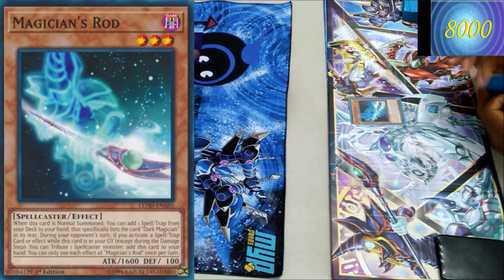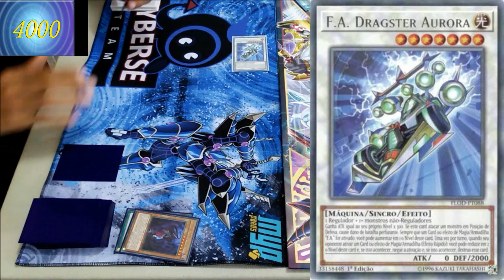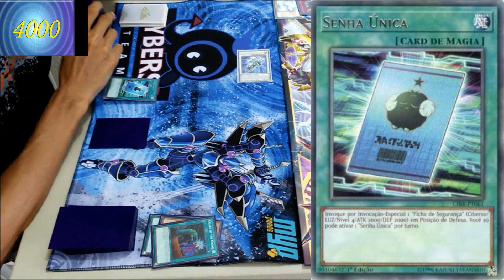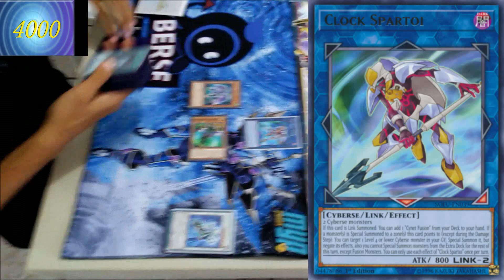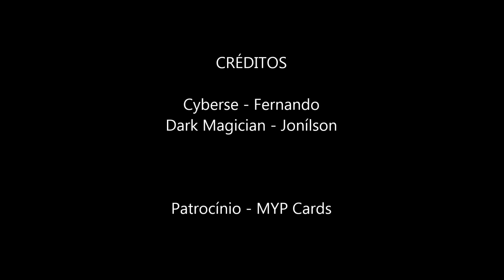[DUELO] Cyberse vs Dark Magician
Passado e presente se enfrentam neste breve duelo que serve apenas como um presságio de algo épico. Cyberse e Dark Magician ensaiam os passos para decidir qual o melhor deck de protagonista do jogo.

Dark Magician é de longe bem mais consistente, porém os Cyberses possuem a versatilidade a seu favor, quando um tipo de invocação não dá certo eles passam para outra, e se fazem mais de duas no mesmo turno então o oponente estará em apuros.